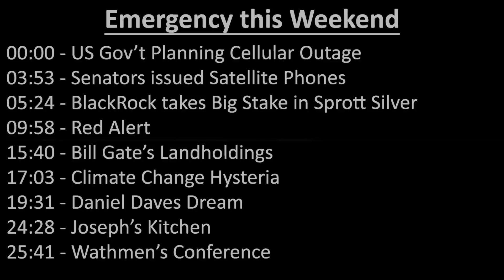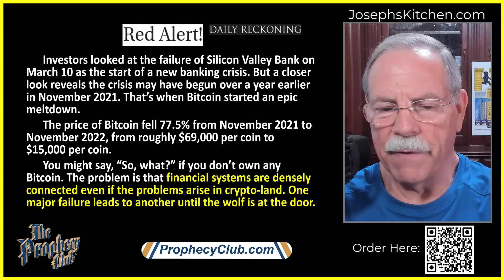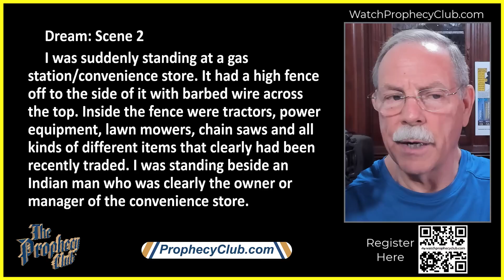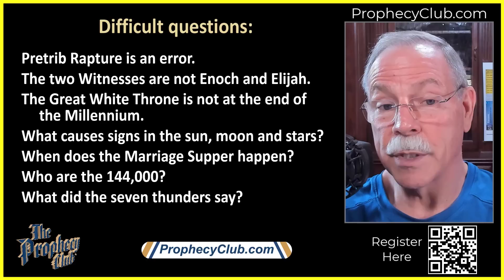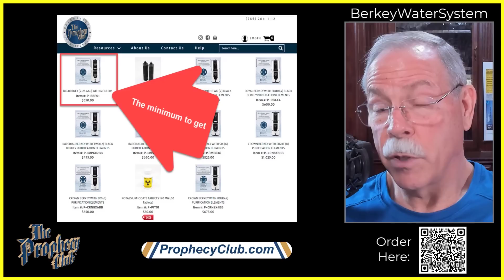Emergency This Weekend 05/24/2023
High Level U.S. Politicians will be “vacationing” Memorial Day weekend at various undisclosed “Continuity of Government” locations. People are supposed to be at their destinations no later than May 27, 2023. The reason for the satellite cell phones is “to ensure a redundant and secure means of communication during a disruptive event”. Do they know something we don’t?

00:00 US Gov’t Planning Cellular Outage
03:53 Senators issued Satellite Phones
05:24 BlackRock takes Big Stake in Sprott Silver
09:58 Red Alert
15:40 Bill Gate’s Landholdings
17:03 Climate Change Hysteria
19:31 Daniel Daves Dream
24:28 Joseph’s Kitchen
25:41 Watchmen’s Conference